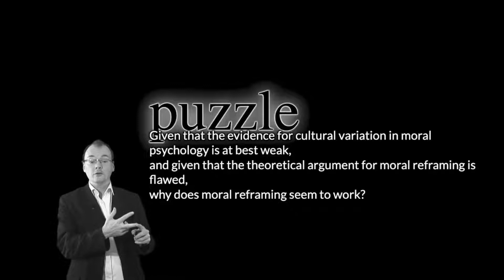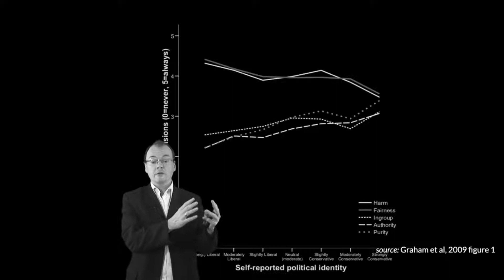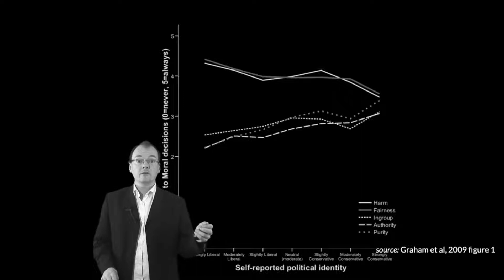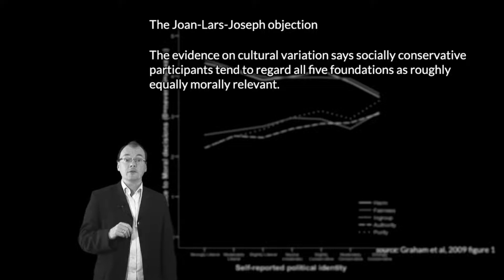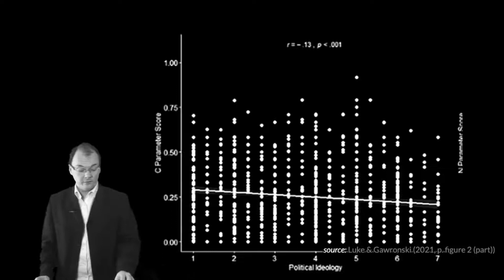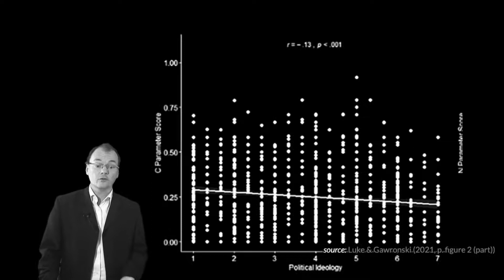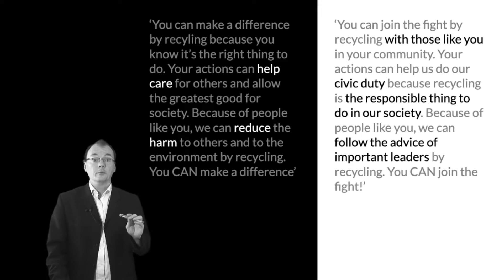Moral Reframing and Process Dissociation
Given that the evidence for cultural variation in moral psychology is at best weak, and given that the theoretical argument for moral reframing is flawed (see The Argument and Some Objections), why does moral reframing seem to work? We have already seen that part of the answer may be that moral reframing provides cues to the source of a message (see The Puzzle of Moral Foundations Theory). But perhaps this is not the whole story. Luke & Gawronski (2021) use process dissociation to show that more socially conservative people tend to be less concerned with the consequences of actions. Could this also contribute to explaining why moral reframing works?